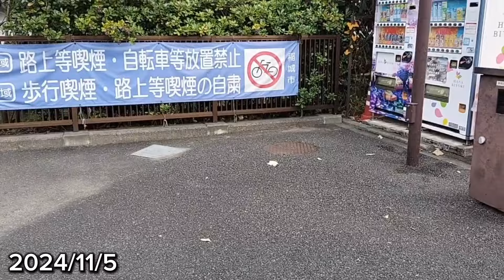2024/11/5 ジャイアンツ球場 に練習見学